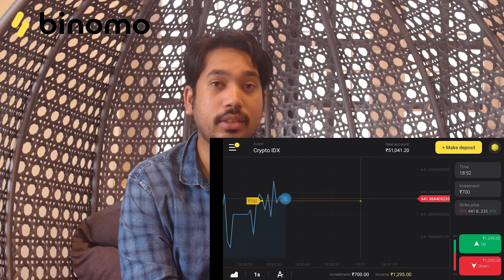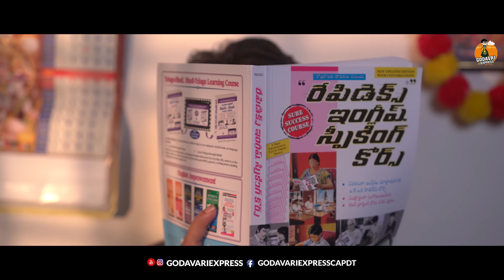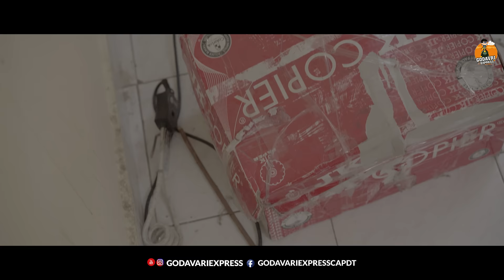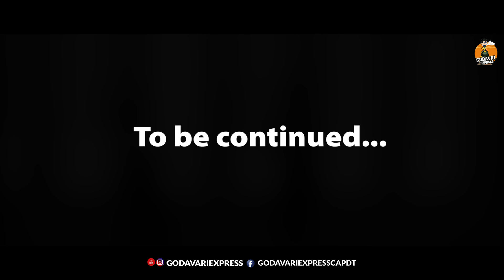Gram Babu (Software Engineer @Telugu Medium) Episode 01|| Web Series || CAPDT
and get Rs.65,000 for Binomo tutorial.

Here is our New Video : Gram Babu - Episode 01

CAST
Gopinath
Chandana
Hasan
Kittaya
Nani
Sai
Dhanush
Shot by bala
Akash
Suhan Ghori
Santhosh

DOP
Rehan Shiek
Shot by bala

Editing & DI
Chinnaa

Gopinath

Assistant Director's
Nani
Sai
Akash

Posters
RC-Designs

DUBBING
Durga Prasad Dasari

Producer
Chinna Vasudev reddy
Sarat Ankit nadimnti